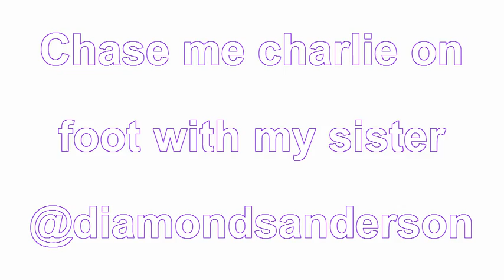Chase Me Charlie on foot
We finally got some good weather so i did a mini chase me charlie with my sister @diamondsanderson i won and i can jump a lot higher than in the videos just my sister cant so if you want to see me jump bigger plz comment